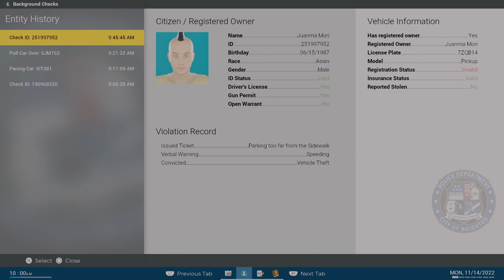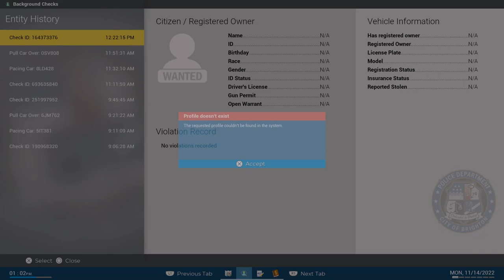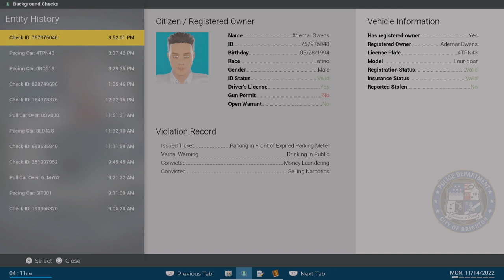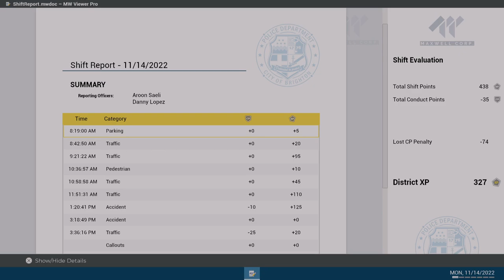21 JUMP STREET VIDEO GAME SIMULATOR GAMEPLAY PART 2 WITH GIO (Police Simulator: Patrol Officers)